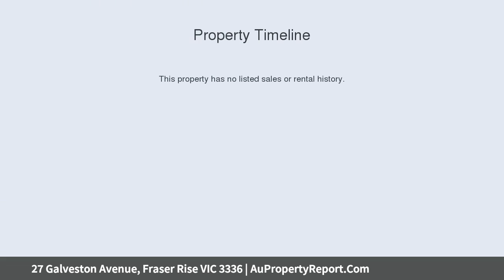27 Galveston Avenue, Fraser Rise VIC 3336 | AuPropertyReport.Com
27 Galveston Avenue, Fraser Rise VIC 3336
Property Type: house
Bedrooms: 4
Bathrooms: 4
Car Space: 2
Affordable Modern Style with Impressive Family Credentials!